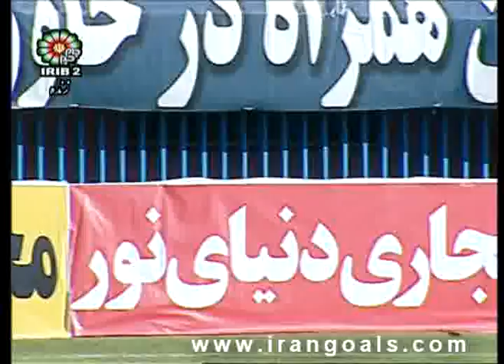[IPL 10/11] Paykan Qazvin - Esteghlal Tehran (First Half)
First half of the Persian Gulf League match between Paykan Qazvin and Esteghlal Tehran